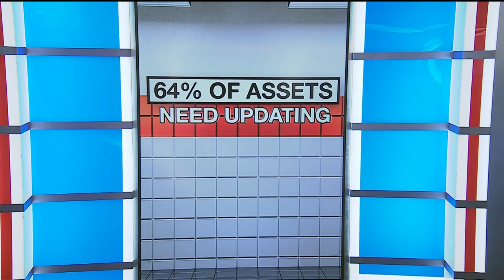MBTA STICKER SHOCK